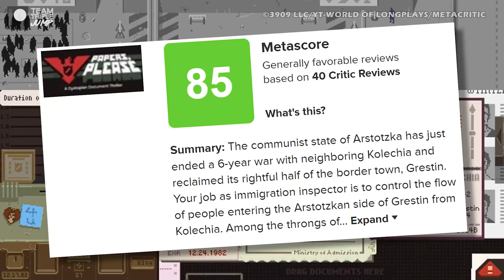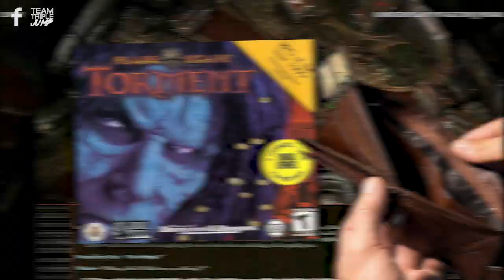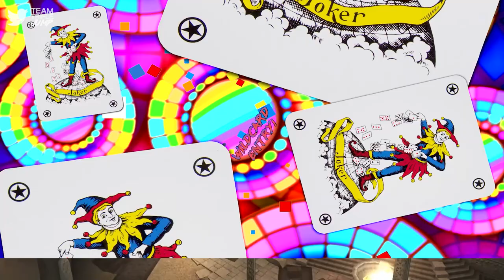10 Best Nameless Video Game Protagonists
For this list, we’re taking a look into gaming history in order to find the very best nameless leading lads, ladies, or others. “Best” is obviously quite subjective, but we’ve picked these folks based on the popularity of their respective games and how enjoyable it is to play as them. From the Immigration Inspector from Papers, Please to Planescape: Torment's The Nameless One, here are 10 Best Nameless Video Game Protagonists!

VO:  Ashton Matthews (@ScrambledAshton)
Script: Jacob Simmons (@Jacob_Writes)
Video Editor: Ciaran Henry